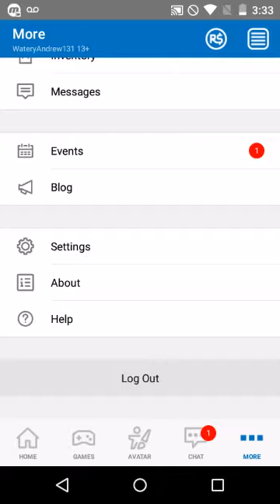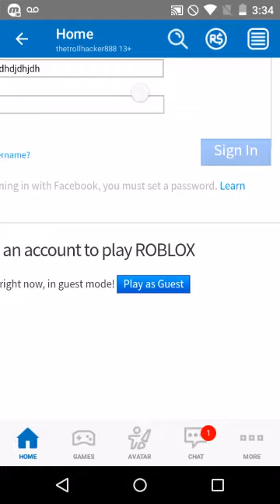Roblox 2017-2018 how to still become a guest watch carefully or read desc.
Step one:log out (if your still logged in)

Step two:log into a deleted account (I log into a random one that's why it has swearing)

Step three:tap logout (not the actual one)

Step four:tap log in and get it wrong (do not actually log in)

Step five:go down and there it is (play as guest blue button)

Step six:start playing (you will be logged out once you leave the game so you have to do all of this again)